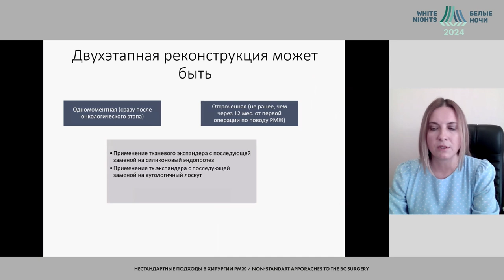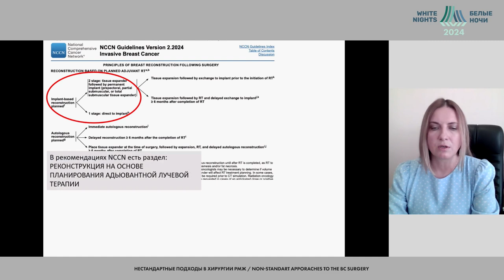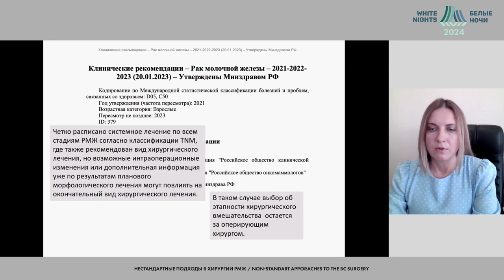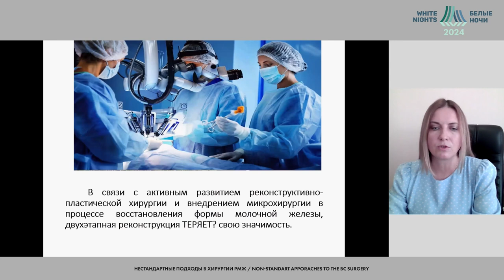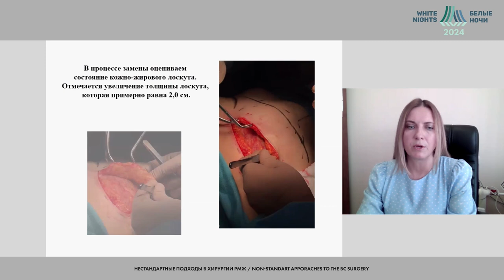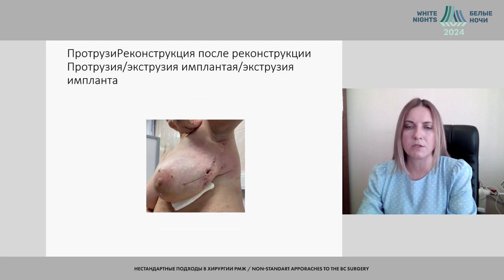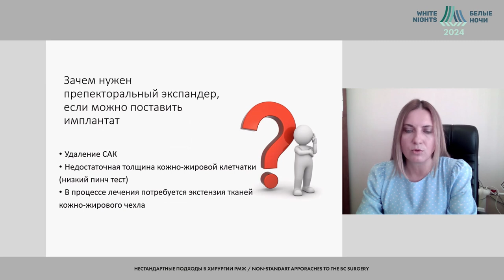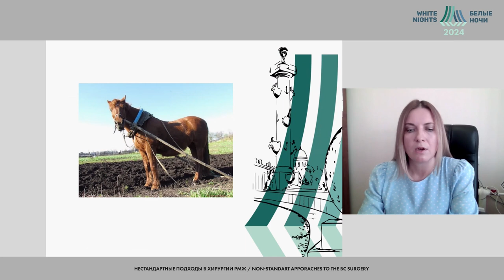Препекторальная установка экспандера при реконструктивных операциях на молочной железе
Ходорович Ольга Сергеевна
ФГБУ «РНЦРР» Минздрава России